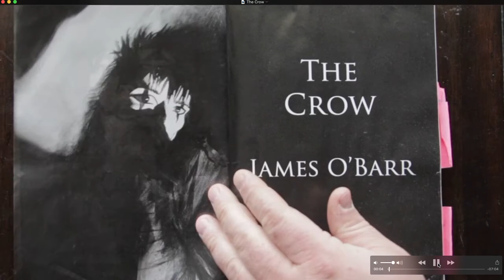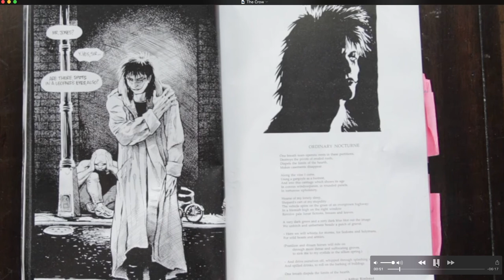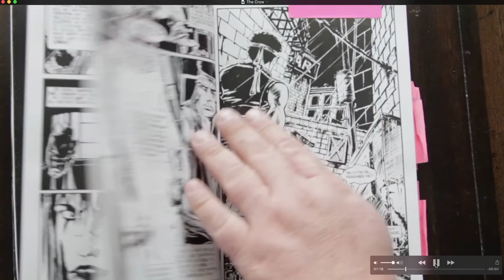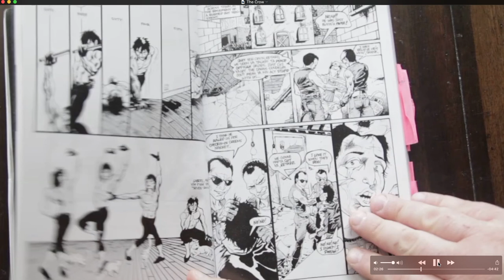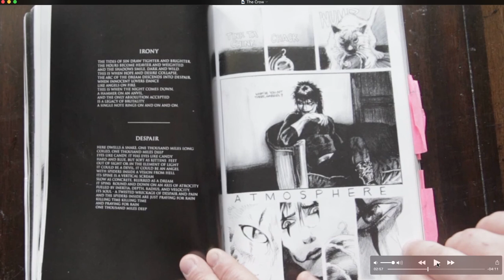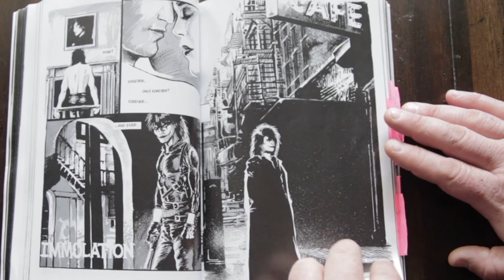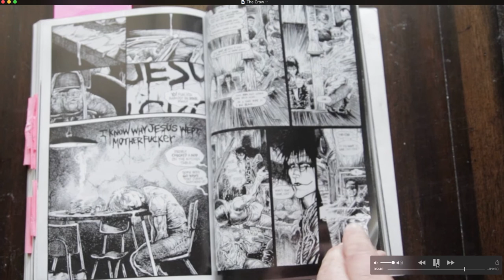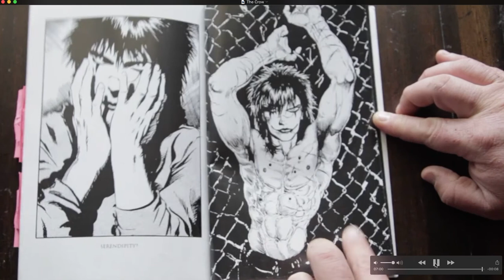Crow 2020 new lecture